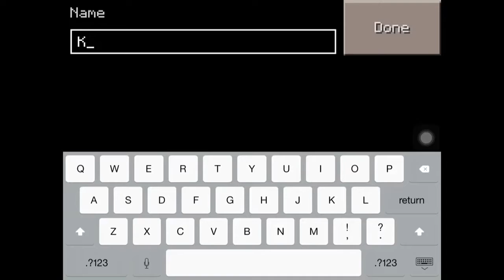Minecraft Part 1